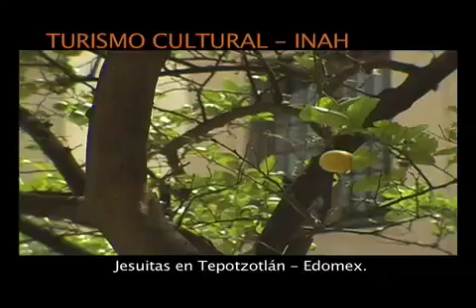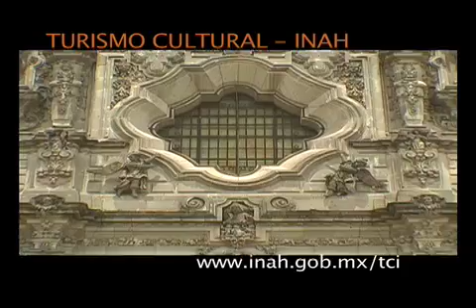Jesuitas en Tepotzotlan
A finales del siglo XVI el gobierno virreinal entregó el poblado de Tepotzotlán a la Compañía de Jesús para que se encargara de la catequización de los hijos de los caciques de la región y así preparar a la nueva generación jesuita. Con la finalidad de que esta orden cumpliera su cometido, se le otorgaron un sin número de donaciones que facilitaron a estos "educadores" su tarea y la construcción de sus grandes colegios como el de San Francisco Javier, ubicado en el centro del pequeño, pero pintoresco pueblo de Tepotzotlán; en la Huerta del Museo Nacional del Virreinato nos deleitaremos con un concierto de música de trova.
Y para finalizar degustaremos de riquísimos antojitos propios de la zona.
¡¡¡¡¡ Te invitamos a que nos acompañes !